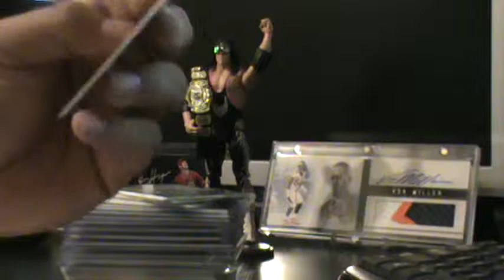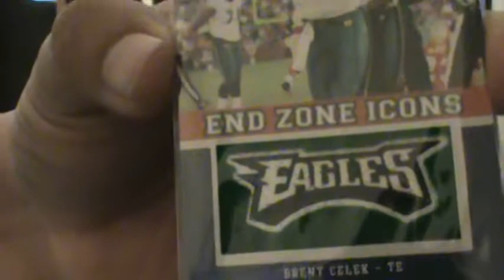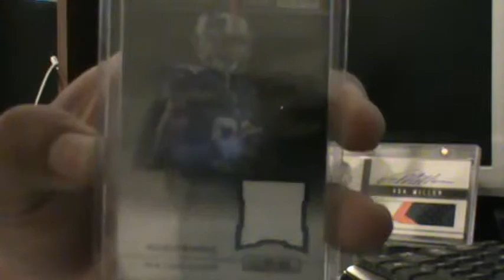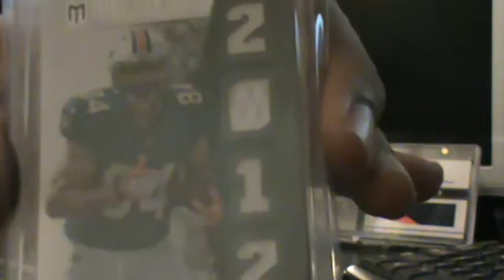Trade video for Aimee!